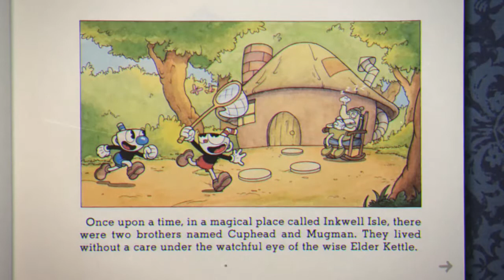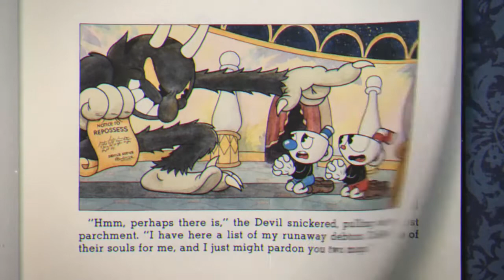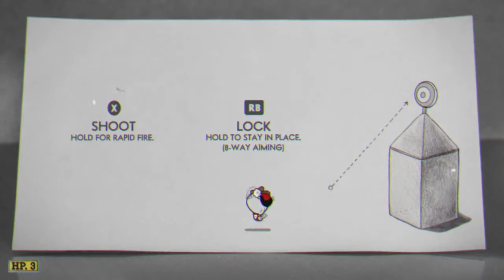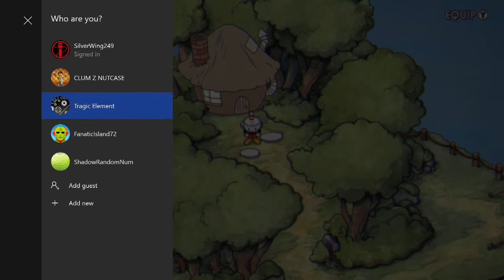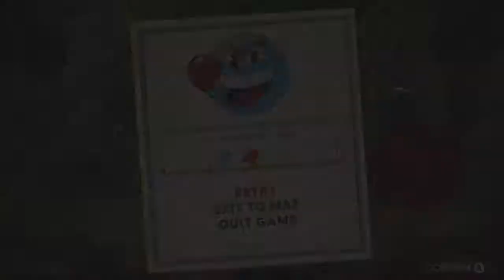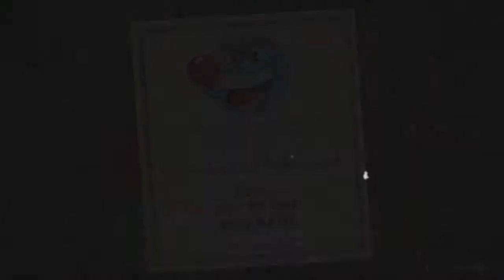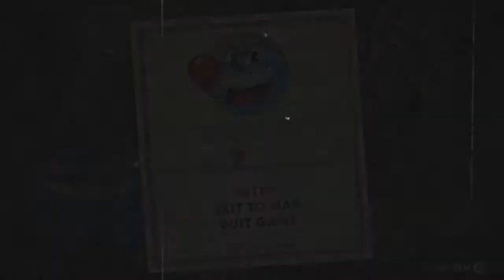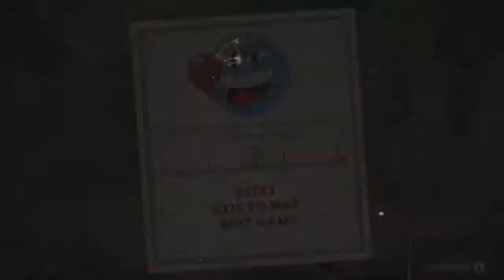Let's Play Cuphead Part 1 (1/2) - No Escape From Dark Souls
Credo and I are playing a new, charming, innocent game.

Cuphead was released in September 2017 by StudioMDHR Entertainment. It's highly revered for its retro hand-drawn art style and its difficulty. Honestly, this game looks almost impossible to beat alone.